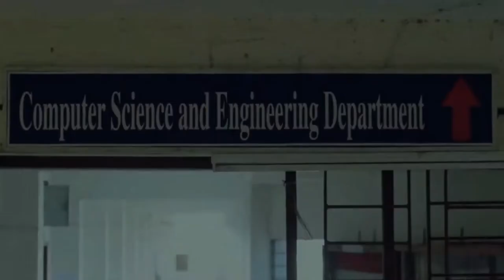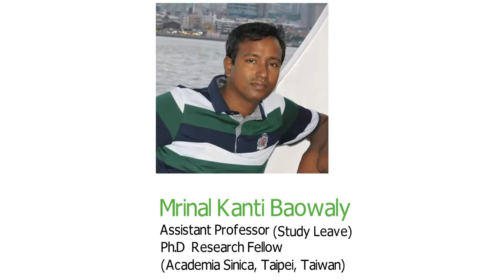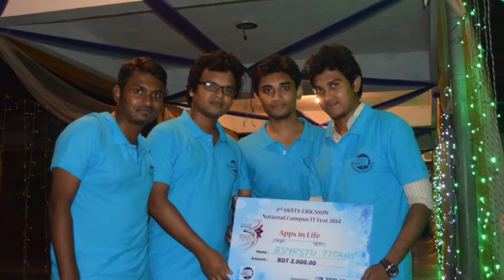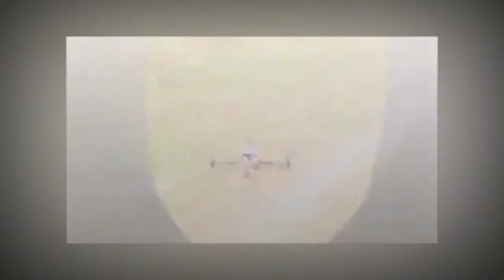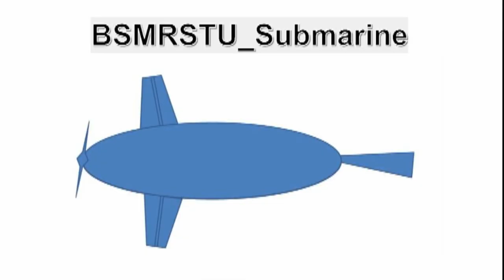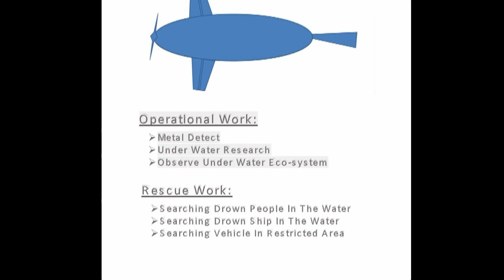BSMRSTU CSE | Achievements | Made by Shoeb Howlader and Tahmid Hasan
This video is about the achievements of CSE department of BSMRSTU.

The department of Computer Science and Engineering (CSE) is one of the top department of Bangabandhu Sheikh Mujibur Rahman Science and Technology University (BSMRSTU). In 2011, BSMRSTU has started with only 5 subjects. CSE is one of them. From then many teachers has come to struggle for this department and university. They worked hard with students. As a result the students explore their talent and become successful in their study. They have attended many competitions and done excellent result. In some events they became champion also.

BSMRSTU CSE has a glorious chapter. We have enrolled a few memory in this video. Hope you like this...

***All the information in this video is before 5 March, 2017***